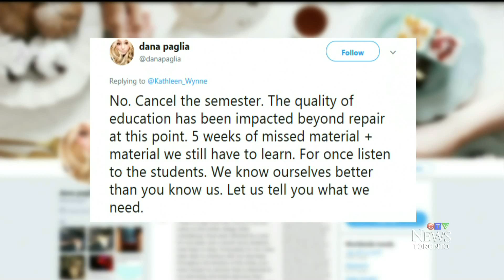Ontario College Strike - Day 32 - Students taking their frustrations to social media - November 2017